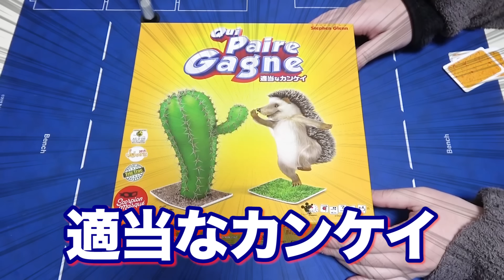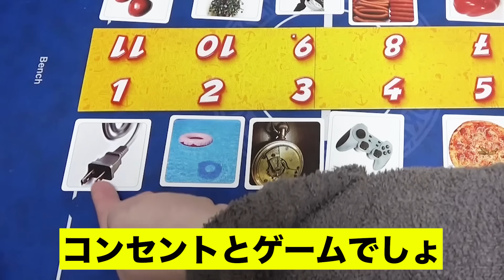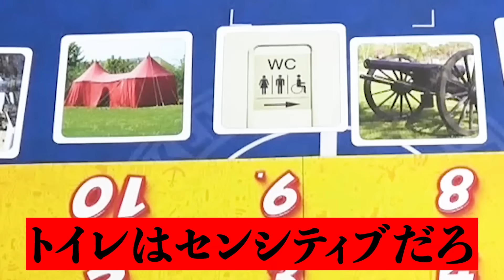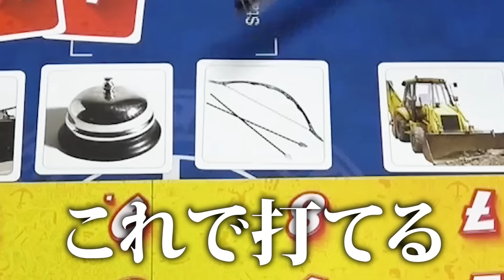友達の感性を信じる『適当なカンケイ』で遊んだらサイコパス炙り出されてクソ盛り上がったｗｗｗ【アナログゲーム】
共通点を見つけるゲームです。